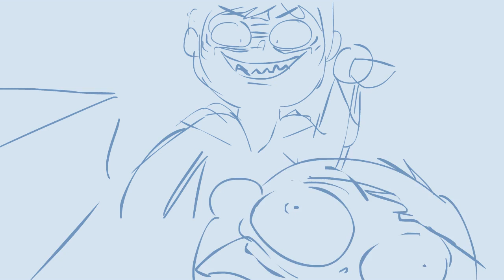Animatic - Nova Stops a Murderer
If you enjoy UberHaxorNova's Animated Classics you can see the start of the whole process right here.

Animatics will be posted every Monday.